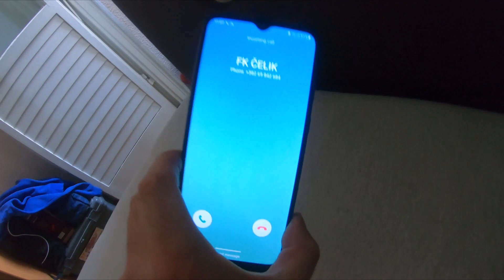FAP Mašina - Povratak Otpisanih !!!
FK ČELIK - FK Karioke | Stadion ŽELJEZARE | 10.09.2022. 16:30h.

Video/Sound edit: DANTZCHU.